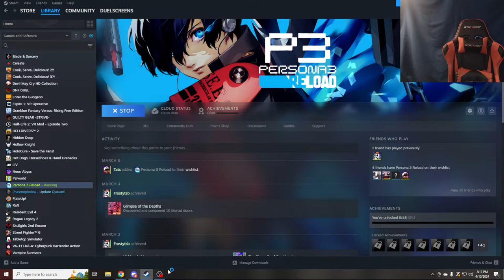Persona 3 Reload: The Journey Begins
I've been waiting for this! The first experimental stream so what better game than Persona 3 Reload